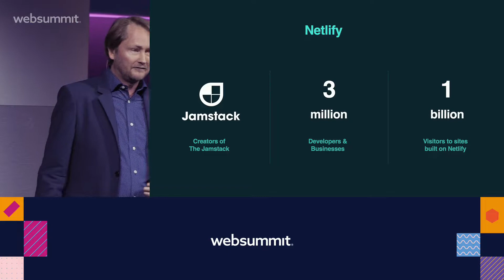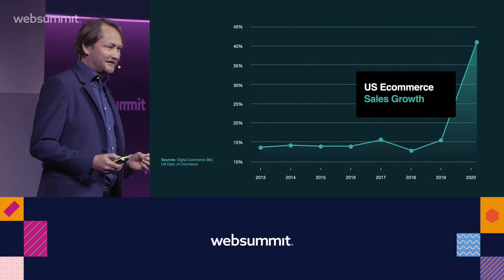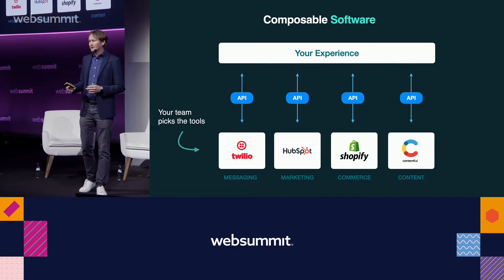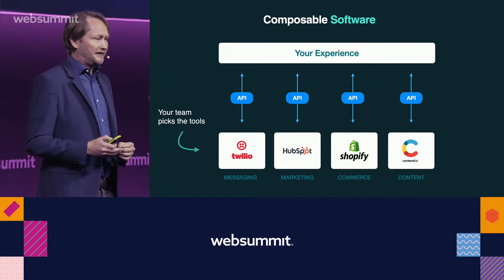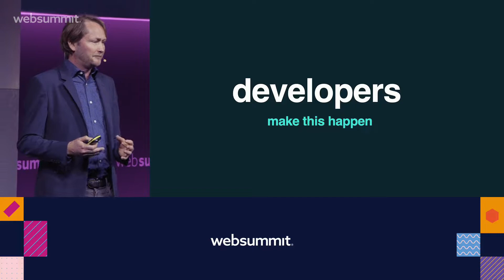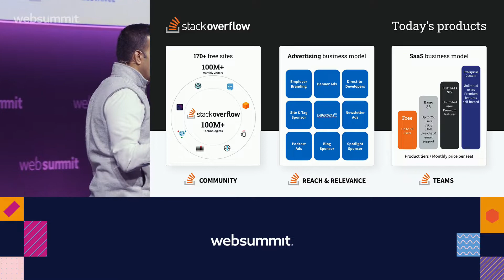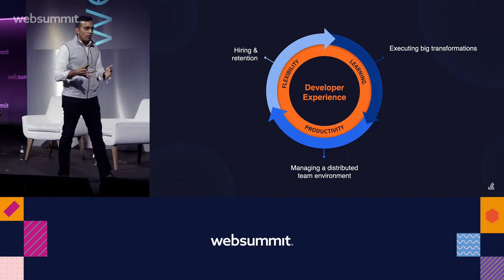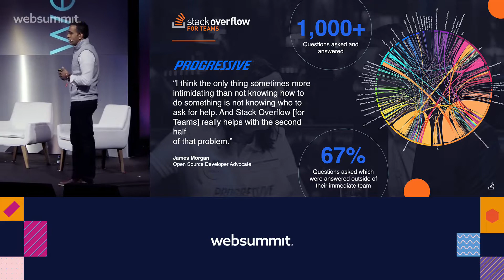Prashanth Chandrasekar | Responding to Global Change on the Web | Web Summit 2022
World events are occurring at a dizzying pace. Over the last few years, we’ve seen geopolitical conflicts, pandemic tailwinds and more. These events fundamentally change the landscape, and especially affect how businesses need to show up on the web. Netlify co-founder and CEO Matt Biilmann and Stack Overflow CEO Prashanth Chandrasekar will discuss everything from the supply and demand imbalances of tech talent, to democratization of code, the power of immigration, and the state of the web as brands respond to global change.